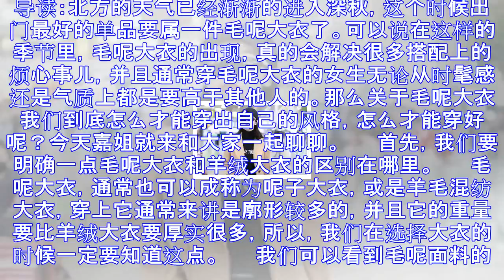表姐杨幂宋茜热巴都争相宠爱的毛呢大衣长什么样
导读：北方的天气已经渐渐的进入深秋，这个时候出门最好的单品要属一件毛呢大衣了。可以说在这样的季节里，毛呢大衣的出现，真的会解决很多搭配上的烦心事儿，并且通常穿毛呢大衣的女生无论从时髦感还是气质上都是要...